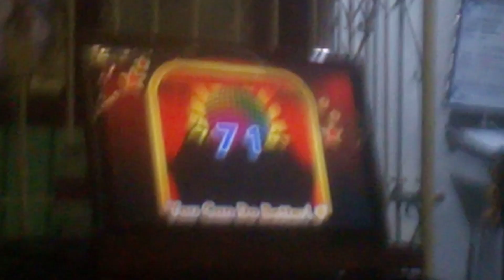platinum karaoke piano xl sd score 71